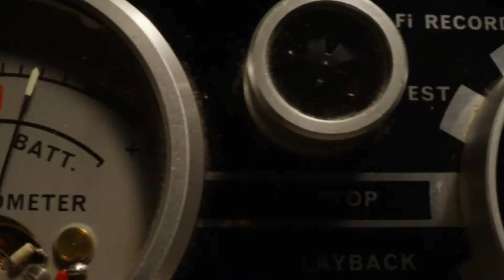X (2022) Трейлер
1979 год. Группа людей приезжает на ферму в Техасе, чтобы снимать фильм для взрослых. Хозяева дома, пожилая пара, вскоре начинают охоту на приехавших.